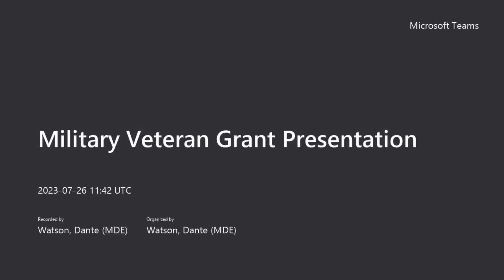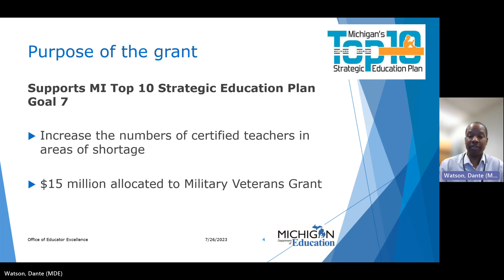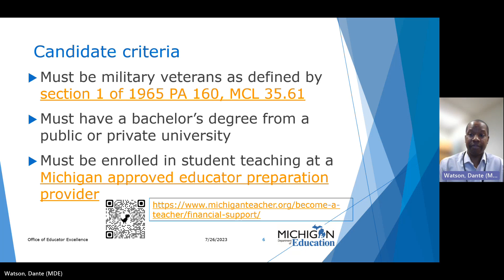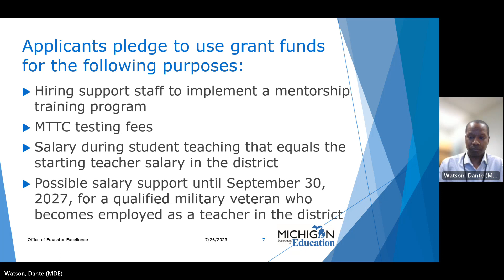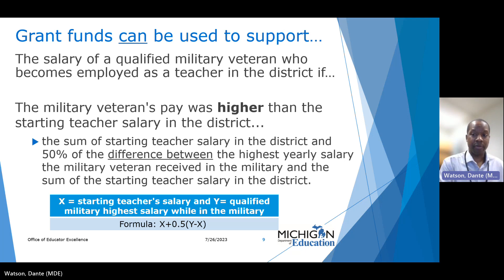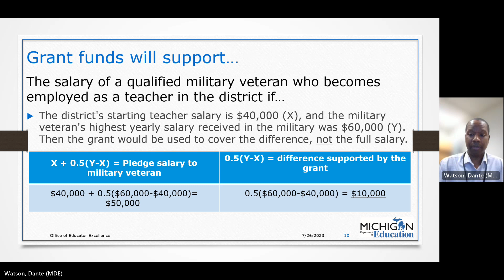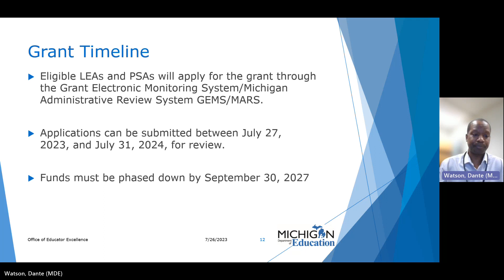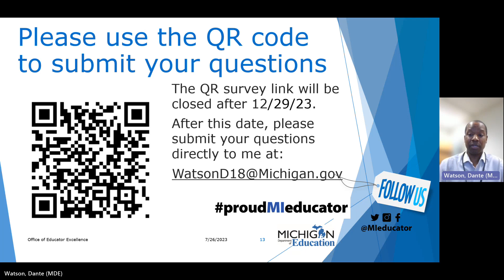Military Veterans Grant Presentation